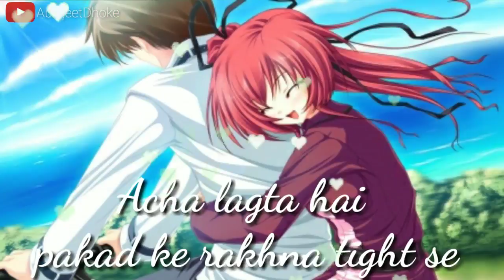New WhatsApp status video song HD 2018